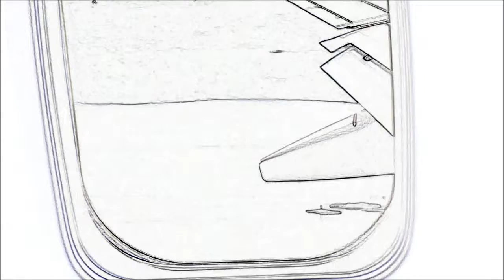Storyboard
Thank you, Inertia 8, for letting me use such a great song, "Into a darkened room".